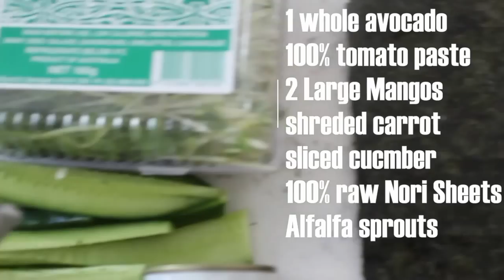RAW SUSHI WRAPS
Raw challenge day 2